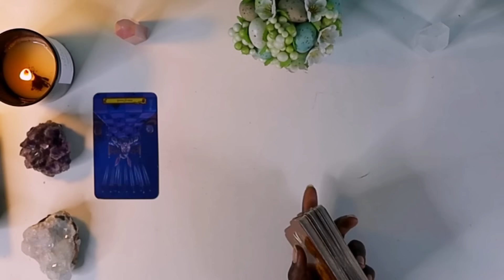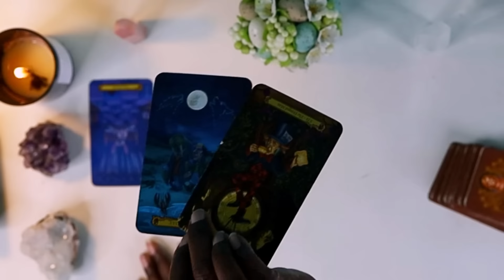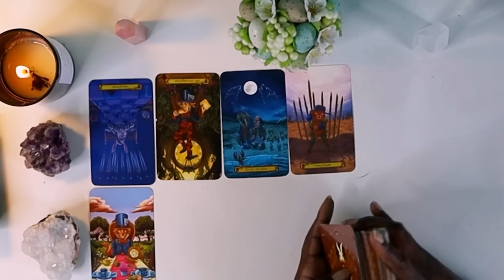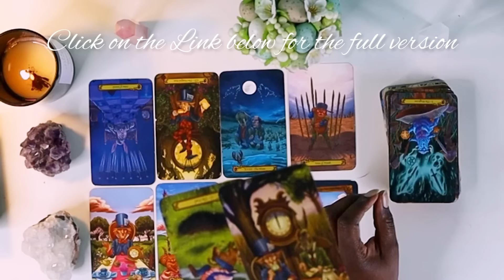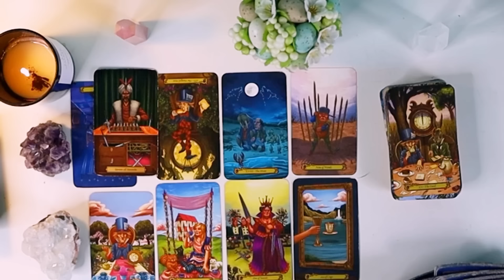Pisces The New Moon in Aries of March 2023 Is Bursting With Lucky & Motivating Energy.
FULL EXTENDED

Hello, I am Crystal High Priestess Tarot TAROTREADING PISCES I am a Reiki Healer and an International Yoga Instructor. Namaste Everyone! If you are depressed and is looking for mental help please contact your local mental health hotline.